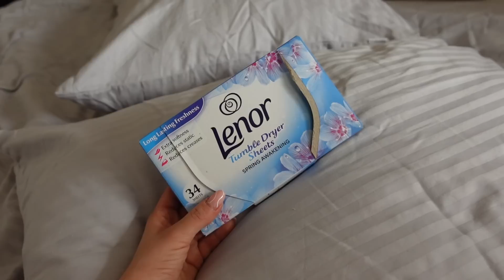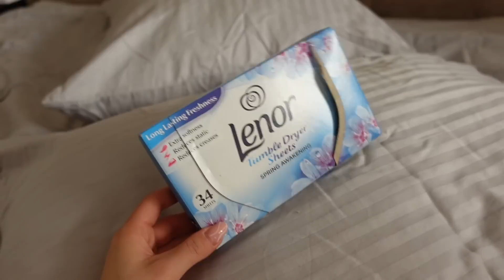PRZEŁAMAŁAM SIĘ {VLOG}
CZYM NAGRYWAM?